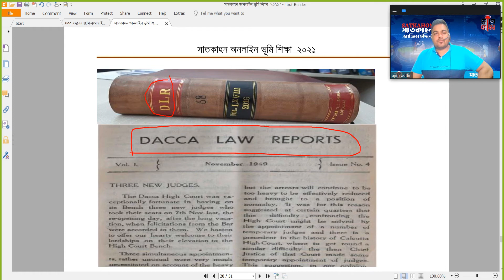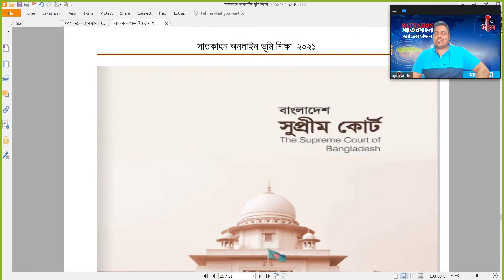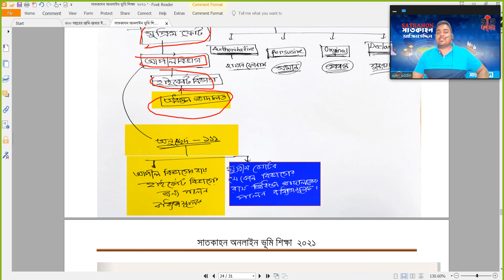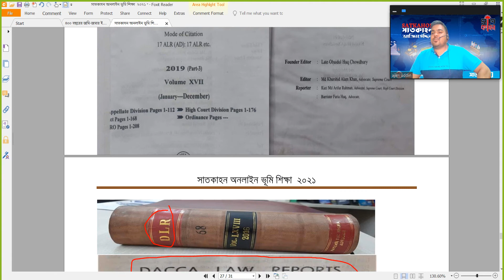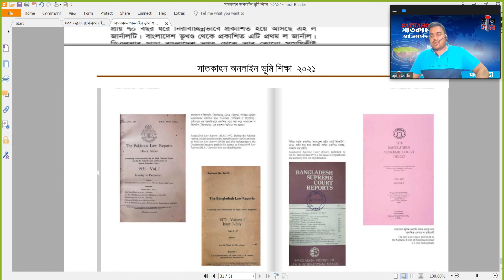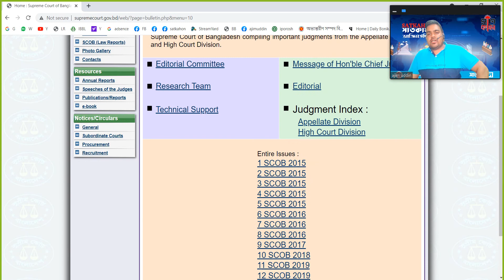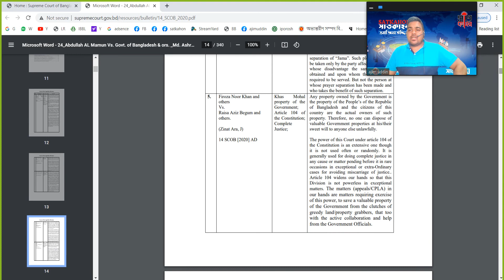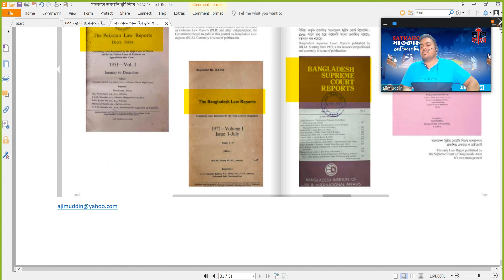আদালতের নজীর কী।।DLR ALR